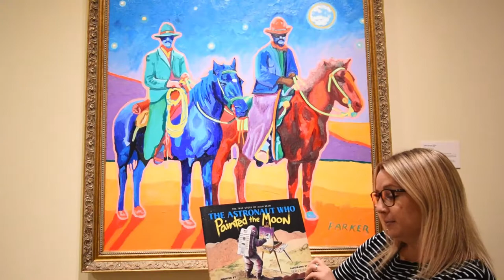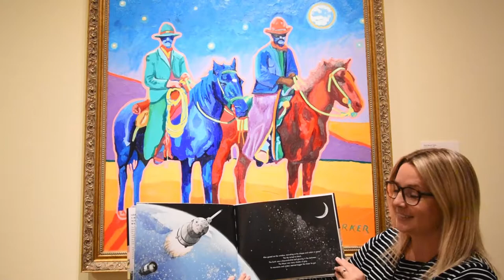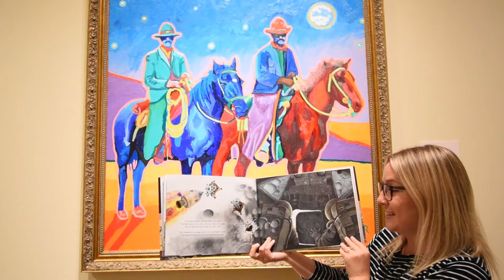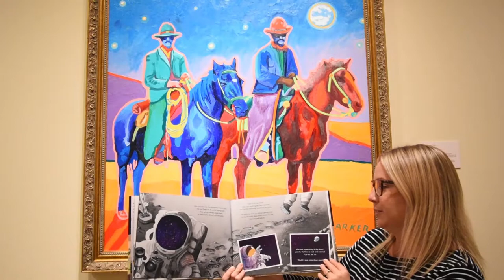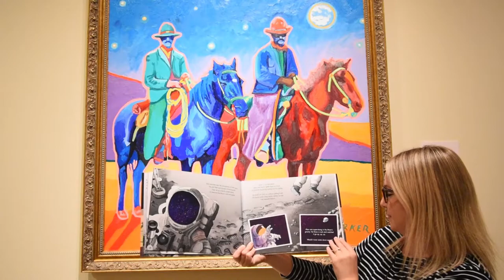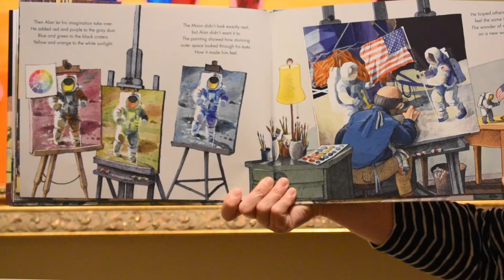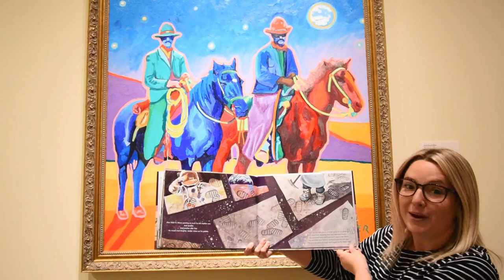The James Museum from Home - SKY - Storytime 02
"The Man Who Painted the Moon" by Dean Robbins (Author) and Sean Rubin (Illustrator).